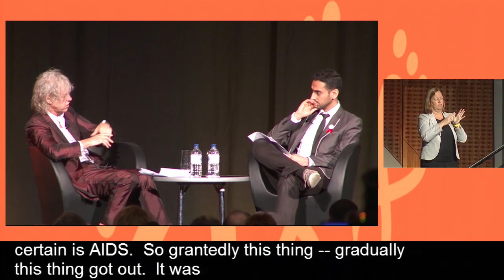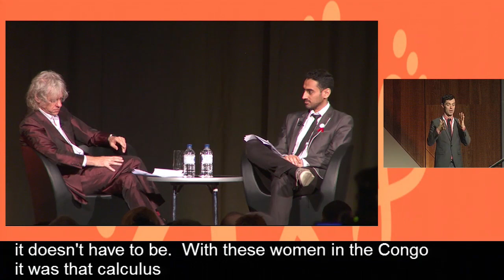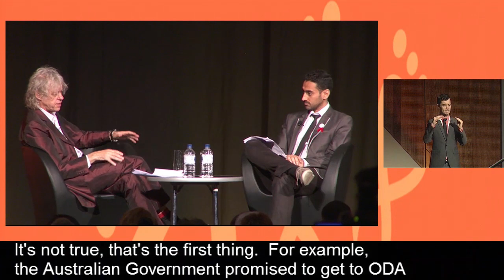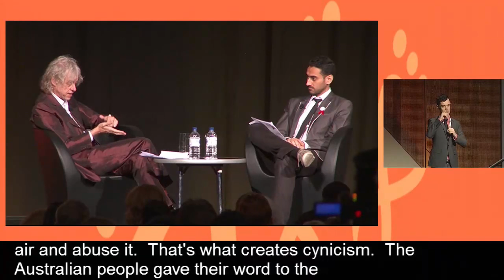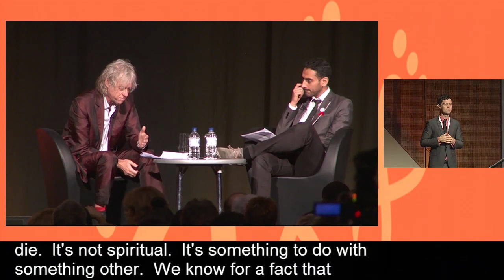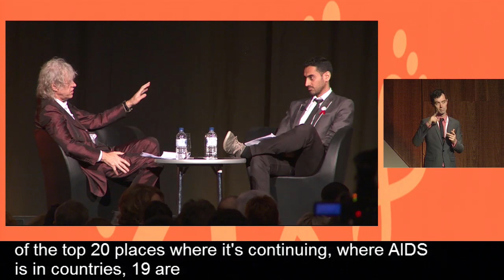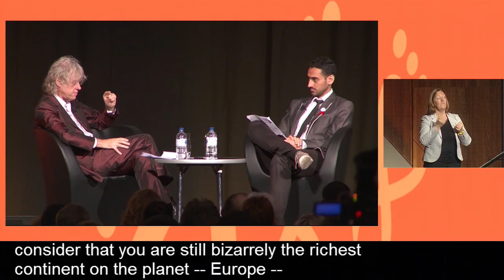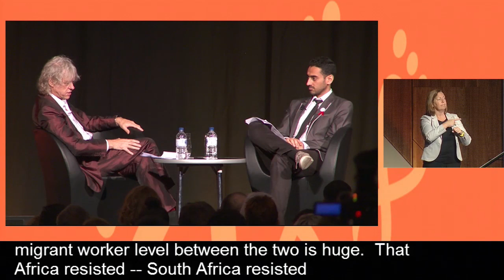A Conversation with Sir Bob Geldof: HIV and Poverty - the Challenges Ahead